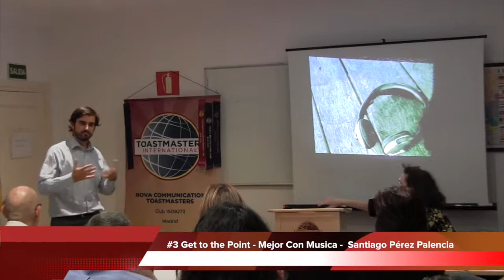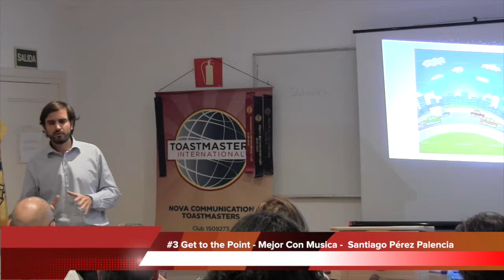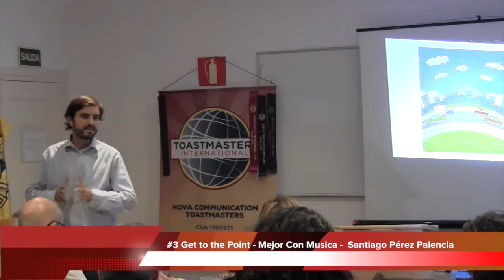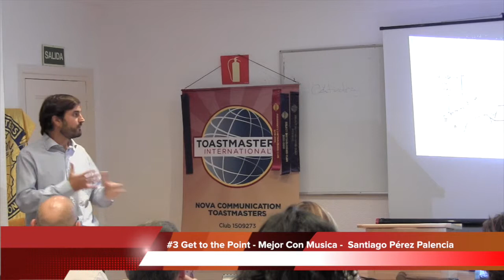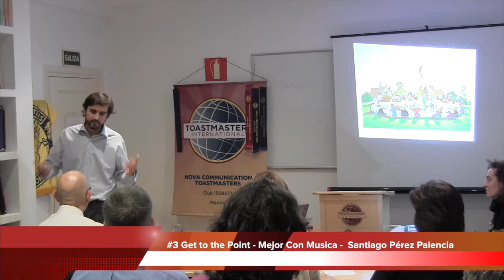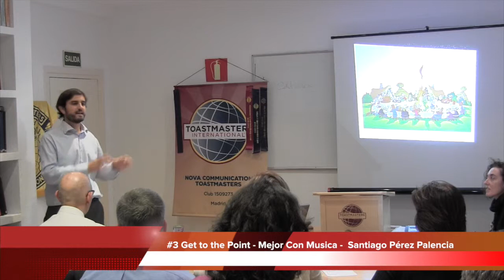#3 Get to the Point - Mejor Con Musica - Nova Communication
This video is about #3 Get to the Point - Mejor Con Musica - Nova Communication